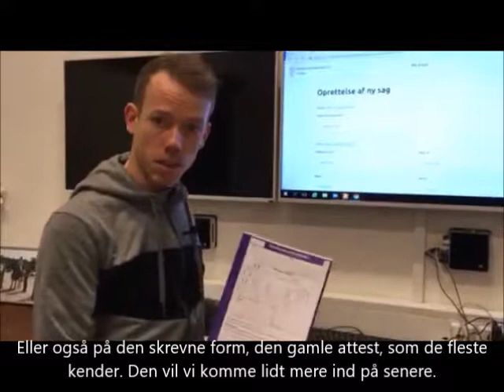FOKUS PÅ HANDELSUNDERSØGELSEN - del 1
Langt de fleste hesteejere har enten stået i en situation som køber eller sælger af en hest – i en handelssituation tilkaldes dyrlægen ofte for at udføre den såkaldte handelsundersøgelse, men hvordan er det lige sådan en typisk foregår?

I denne video gennemgår dyrlæge Frederik Nielsen den kliniske handelsundersøgelse step by step.

Har du spørgsmål til handelsundersøgelsen, eller står du i en situation som enten køber eller sælger og har behov for dyrlægebistand, kan vi altid kontaktes på:

Højgård Aarhus:    75801999
Højgård Aalborg:   30737116
Højgård Mors:        30737113